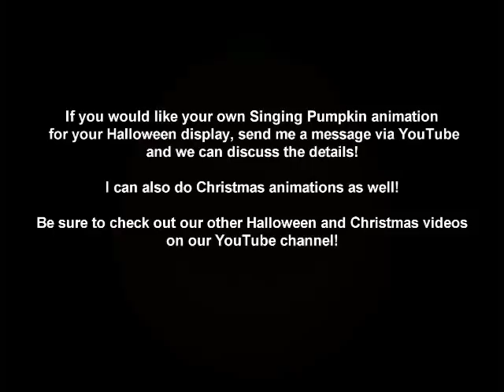Shake Your Bones - Singing Pumpkins Halloween light show 2011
My original animation to "Shake Your Bones" performed by Marco Marinangeli, and written by Melanie Harby and Roy Zimmerman.  Shake them bones!  I use this video in my Jack-o-Lantern arch Halloween light show!

*The words scrolling down during the song are for copyright purposes and won't be present on videos I produce for clients!